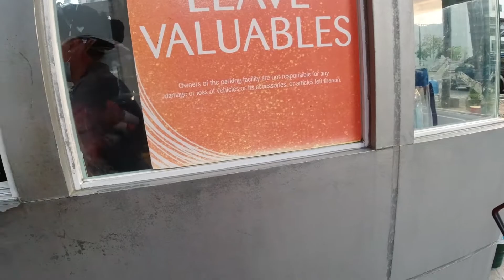Pasyal pasyal lang papuntang BGC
Rosario, Pasig to BGC